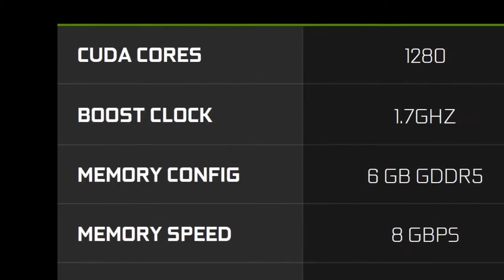NVIDIA GeForce GTX 1060 vs. AMD Radeon RX 480